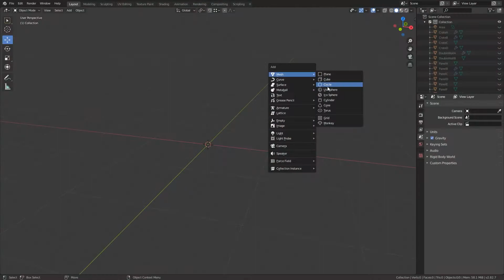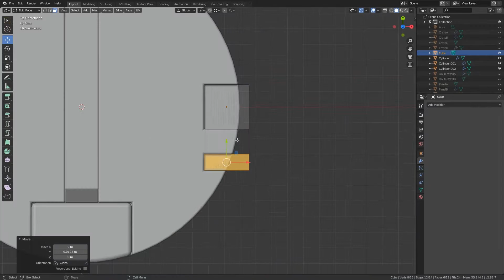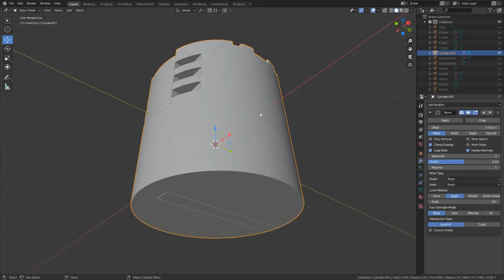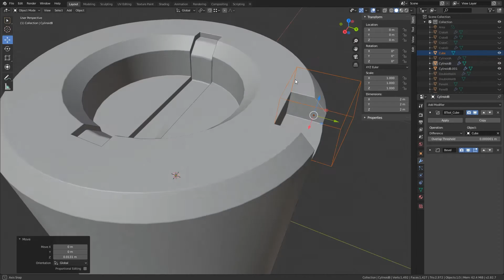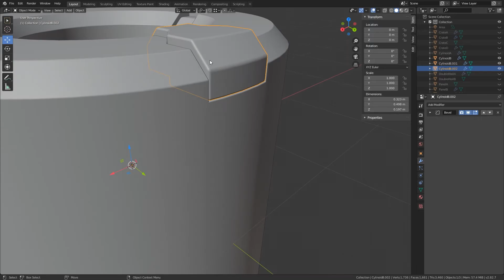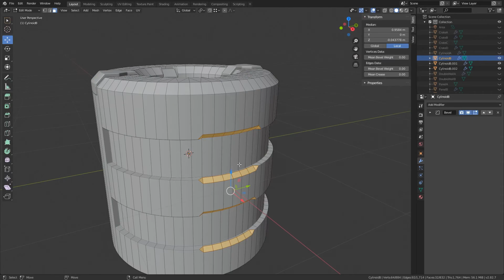Scifi Kitbash Vol. 1 [006] | How to Model Cylinoids Part A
The next few videos in this series will cover cylindrical/barrel type designs for a scifi environment.